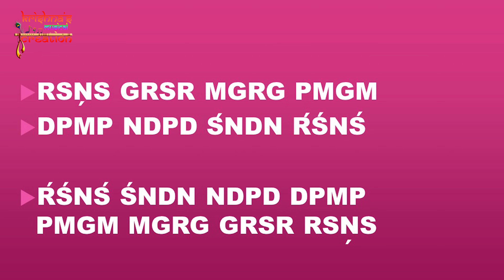ABCS LESSON 50 II Khatka Practice Session II Indian Classical Music II krishnasmusicalcreation II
Continuing our 16 minute practice ritual (ABCS Lesson 43 and 49), let us now also practice Khatka Palta(Lesson 16).

This video will help you practice without any errors.

Happy Practicing!